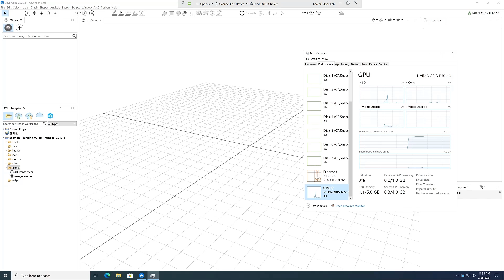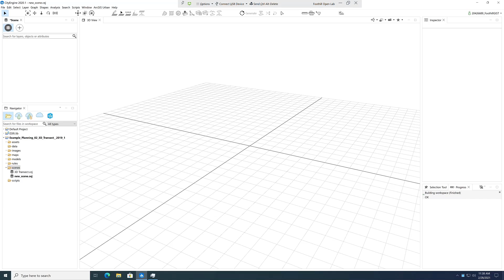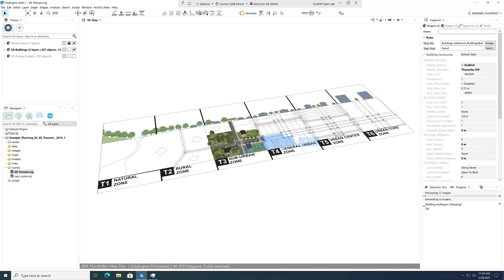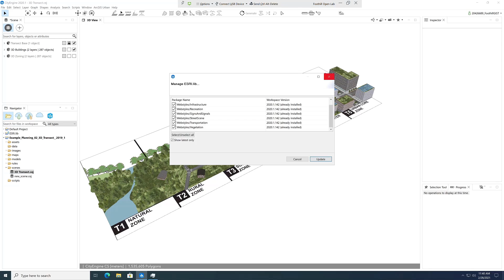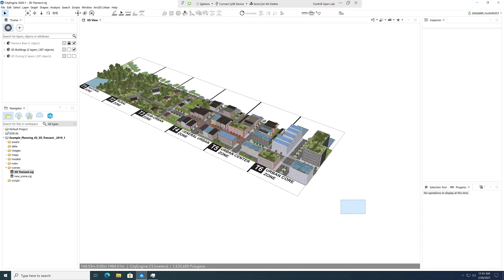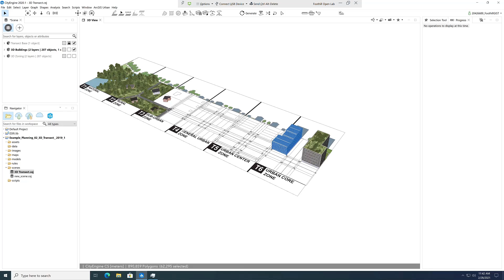CityEngine Lab - Generating Models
This video demonstrates how to generate models in CityEngine, and when you should or should not do it in regards to your memory usage on the virtual machine. It also touches on updating your Esri library of rules and assets, Esri.lib.